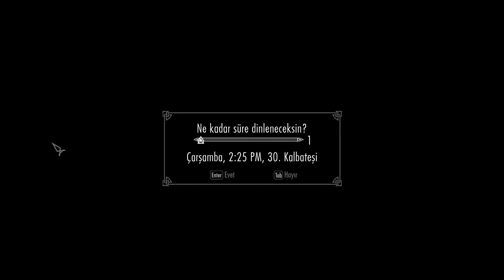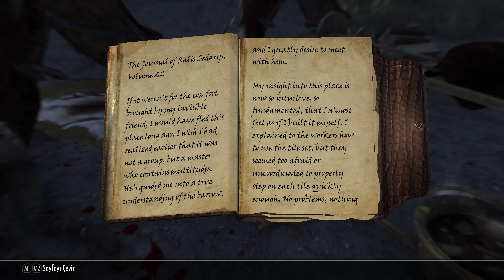Ragnar, Safkan Kuzeyli - 87 - Kolbjorn, Azhidal'ın Seti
Sadece Kuzeyli yetenekleri ile efsane zorlukta yeni bir maceraya başlıyoruz.